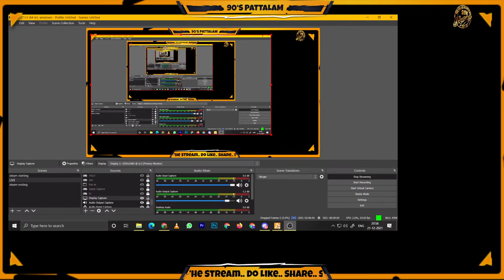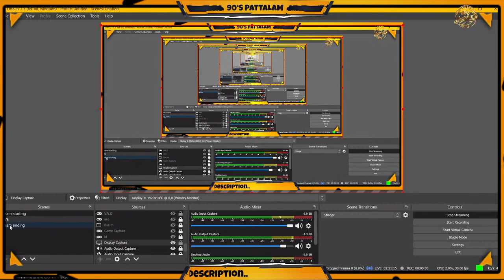🔴 Only Kasu Panam Thuttu Money | Baner jee Robbery With Villians Family | 90's Pattalam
வணக்கம் மக்களே………
Welcome to 90’s PATTALAM LIVE

System Configuration:
CPU: AMD RYZEN 7 3800X
Motherboard: Asus B450 Gaming-plus Edition
GPU: Zotac RTX 2060
RAM: 16GB Crucial
HDD: 1TB Direct
SSD: 480GB WD m.2
PSU: Ant esports
UPS: Numeric System UPS 600Ex-v
Monitor: Dell SE2219hx 22"
Keyboard: Logitech
Mouse: Logitech

Thanks for your love and support. With lots of love…